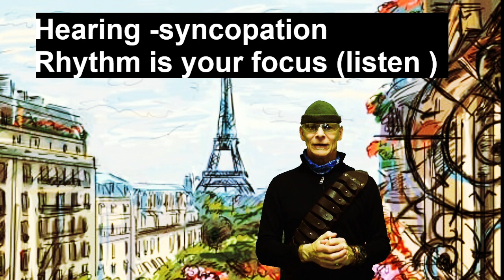Harmonica How to play 'Shot in the Dark' Henry Mancini Pink Panther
Harmonica Blues stylistic tutorial /lesson Henry Mancini's 'Shot in The Dark'
The Pink Panther Films.